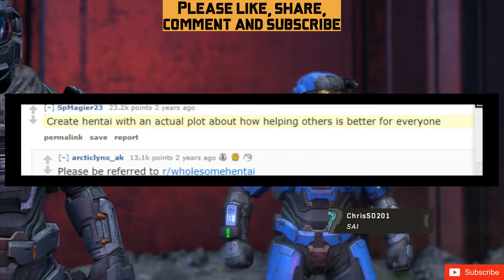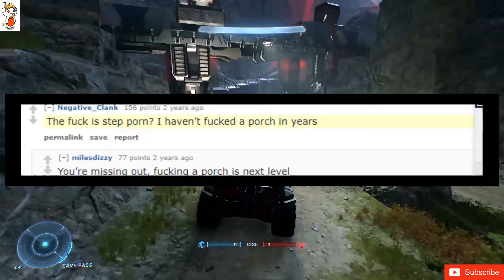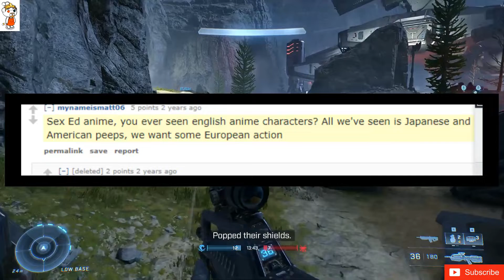Pornhub statistics showed that hentai is rising in Russia. How can we use this information?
In 2019, Pornhub released statistics that showed step porn is trending downwards worldwide, but hentai is rising, especially in Russia. How can we use this information to foster world peace?
Don’t know about you but I’m investing in Russian squid market.
Shit my bad, I’ll switch my VPN location.
Create hentai with an actual plot about how helping others is better for everyone
Well.  That just means more fingers jerking off means fewer fingers pulling a trigger.  So let’s keep them cummin for peace
I always knew hentai would save the world.
[removed]
Cat girls
[deleted]
As a Japanese, confused on wether to be proud or ashamed.
Invest more in hentai
Release an anime called Ishuzoku Reviewers to...oh wait
Tentacle monsters for everyone!
Get Japan to end their censorship laws.
What is step porn?
ok hear me out here. hetalia but hentai
Two words tank heanti
“Hey Step Comrade, wanna watch cartoons?”
"Onii-Chan Yuri Please!"
How is step sibling porn even a thing? Two actors pretending to not really be related is terrible. Give me the real stuff.
Otaku culture is taking over
The flock is step porn? I haven’t flocked a porch in years
Not "world peace" but a better world, insert random facts about climate change into hentai. *Cries out in pleasure due to multiple tentacles* "Oh but I'm so worried about you, Octo Daddy,  your habitat is being destroyed because the oceans are getting warmer and acidfying."
Hentai quality has also skyrocketed in past years.
"Putin, stop being a conflict-inducing bitch, and I won't tell anyone about tentacle-chan"
Shit... I have to buy better VPN network.
Free premium accounts for all amazonians ..
Easy, create hentai made by collaborative work between japanese, russian, american and chinese studios
Ok but what about steppe porn?
Encourage Japan to uncensor hentai, but only if the scenes depict consenting adults enjoying themselves.
In mother Russia, step-cousin flock you.
According to my Pornhub premium statistics, I have watched over 2,000 videos. High five to myself
I want off of this timeline
Hentai theme park
Sex Ed anime, you ever seen english anime characters? All we've seen is Japanese and American peeps, we want some European action